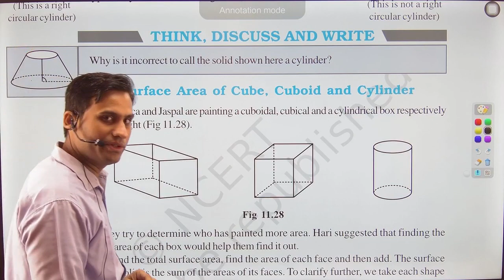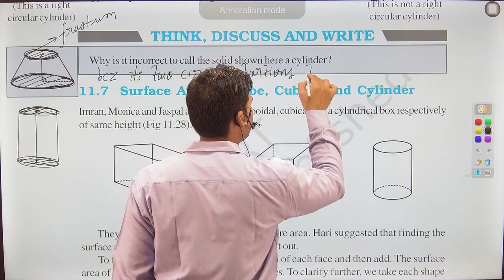THINK DISCUSS AND WRITE (page no 180) Ch : 11 | Why is it incorrect to call the solid shown here a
THINK DISCUSS AND WRITE (page no 180)
Why is it incorrect to call the solid shown here a cylinder?